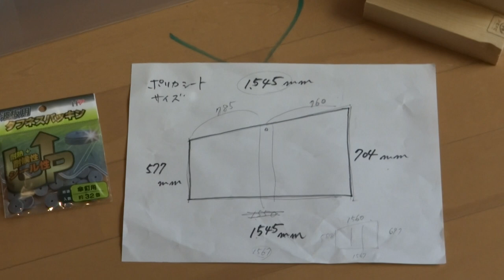ポリカシート 0.7㎜ 長さ 150㎝ 普通のカッターで切ってみた！ 物置の壁面に使うため。 DIY 日曜大工 Pカッター 要らなかった。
00001
2021年　5月2日

アイリスオーヤマ IRISOHYAMA
HIPC-607 [ポリカシート クリア]
価格： ￥1,750（税込）
●寸法：約1820(W)×910(D)×0.7(H)mm
●質量：1500g
ヨドバシ

HIKARI ヒカリ
KC-5582 [カブセ アイボリー 4×1820mm]

トラスコ中山 TRUSCO
B43-0440 [トラス頭タッピングねじ ステンレス M4X40 30本入]